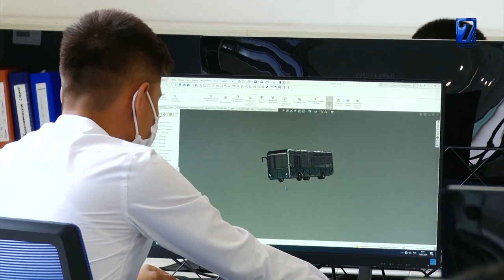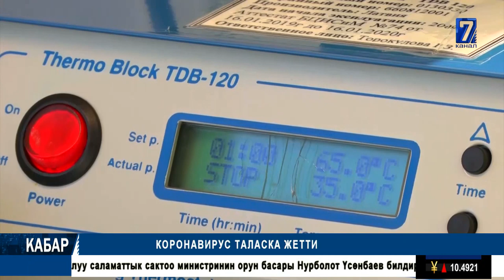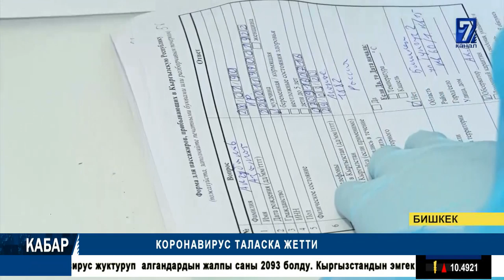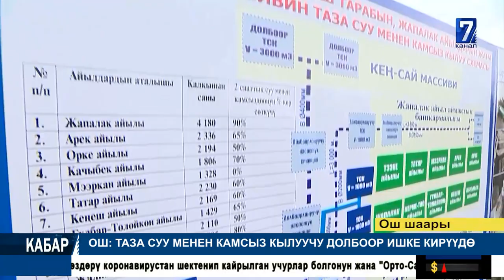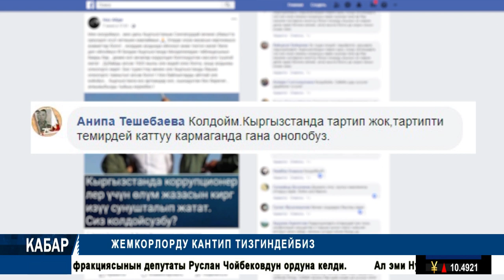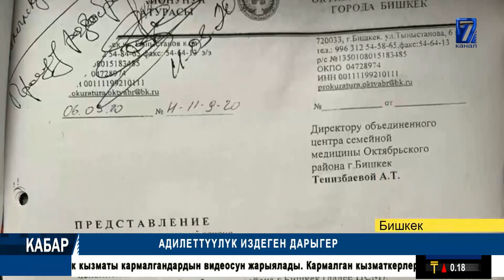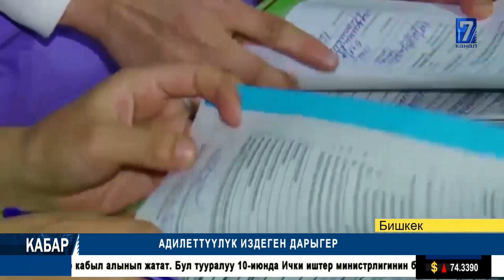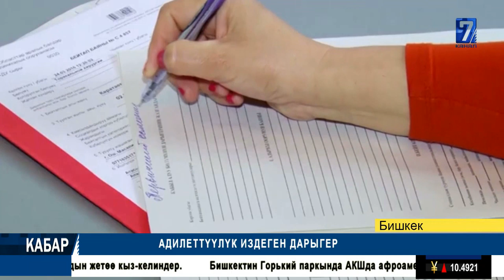ИЮНЬ ОКУЯСЫНА 10 ЖЫЛ // ОШТО ЭЛЕКТРОБУСТАРДЫ ЧЫГАРГАН ЗАВОД ИШКЕ КИРДИ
ИЮНЬ ОКУЯСЫНА 10 ЖЫЛ//ЖЕМКОРЛОРДУ КАНТИП ТИЗГИНДЕЙБИЗ   // ЭКИ ДЕПУТАТ АНТ БЕРДИ // ОШ: ТАЗА СУУ МЕНЕН КАМСЫЗ КЫЛУУЧУ ДОЛБООР ИШКЕ КИРYYДӨ // ОШТО ЭЛЕКТРОБУСТАРДЫ  ЧЫГАРГАН ЗАВОД ИШКЕ КИРДИ //ПРЕЗИДЕНТТИН  ЭЛГЕ КАЙРЫЛУУСУ.